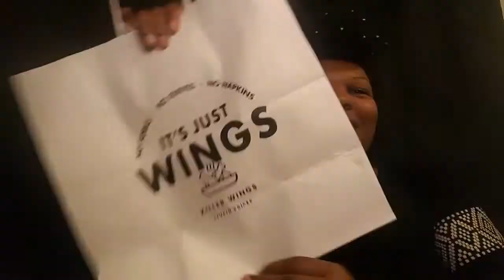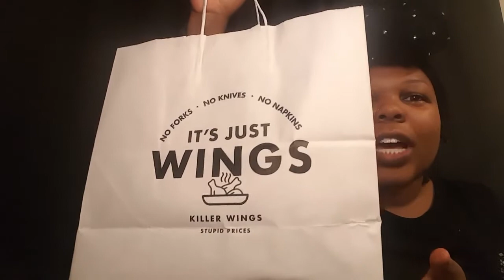HONEST It's Just Wings Review-IS IT WORTH IT?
Salutations Queens&Kings Brothers&Sisters!
Y'all know me! I loveeeee wings, I just cant help it! So when I saw a new Wing place called It's Just Wings I had to try it! I ordered via Doordash and when I saw the picture-the chicken looked bomb!

What I found out was stunning & you get what you pay for!!
8 wings & fries $8.99-Is it worth it?
You decide!

***What I didn't mention***
My order arrived 2 hours late, the Chilis power went out after I placed my order, LUCKY ME RIGHT?
Doordash agreed to refund but never did and placed a $6 credit on my profile so I am in the process now of contacting support, if I get anywhere I' let you know, but I hate ordering from new places via DoorDash, something is ALWAYS wrong..either way-my Doordash complaint seems like a separate video?

Us: QueenJam&KingJerry Wright

Instagram: (Personal) @q.u.e.e.n.j.a.m || (Business) @qk.jj
Snap Chat: Jam&Jerry

OUR LINKS TO EVERYTHING QKJJ™
Linktr.ee/qkjj

SUPPORT US
(we welcome gifts-monetary as well)

**QK Members gather here for exclusive content-upcoming products, promos, sales, private discounts & more!

As always-Thank you for the support & positive energy!! positive energy!!